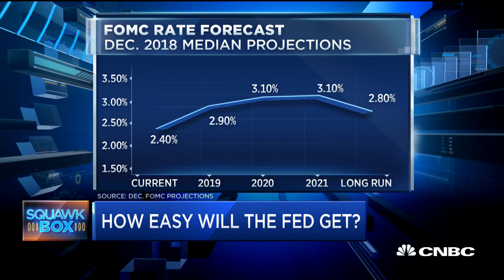Here's what to expect from the Federal Reserve meeting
Fed officials are set to release an updated dot plot on Wednesday at the end of their two-day meeting. There are many questions facing the Fed ahead of this, specifically whether it will hike or further downgrade the economy. CNBC's Steve Liesman breaks it all down.